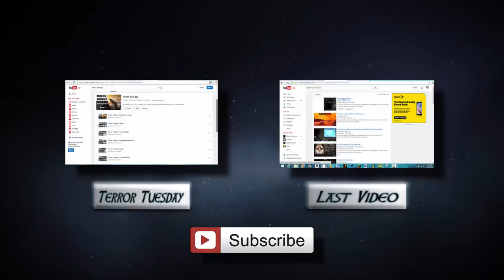Are British Big Cats Roaming the Country Side?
ABC's, both the acronym for the peaceful series of letters, as well as vicious creatures that could rip you apart. Know the difference now kids as we are talking about British Big Cats. Big cats might be roaming the grasslands of the UK, nah, I'll pass and just stick with adorable cat videos online.

Support the Website!